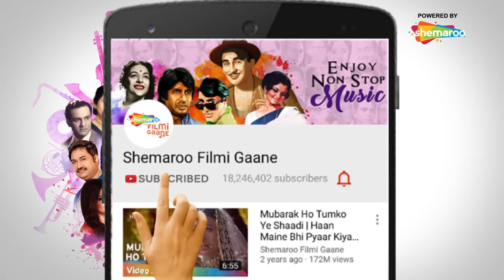Main Aashiq Hoon (HD) | Aa Gale Lag Ja (1994) | Jugal Hansraj | Urmila Matondkar | Bollywood Song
Movie: Aa Gale Lag Ja (1994)
Song: Main Aashiq Hoon
Starcast: Jugal Hansraj, Urmila Matondkar
Singer: Kavita Krishnamurthy, Abhijeet
Lyrics: Gauhar Kanpuri, Anwar Sagar, Nawab Arzoo
Music Director: Anu Malik